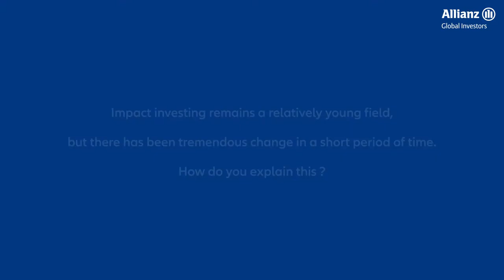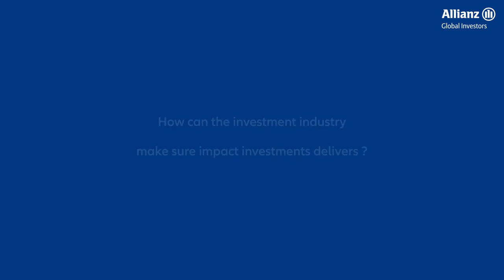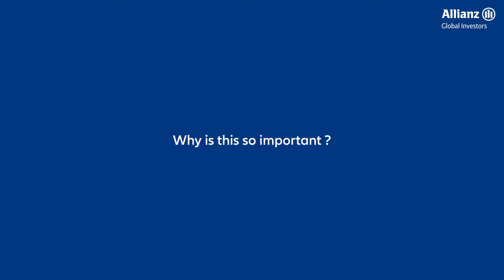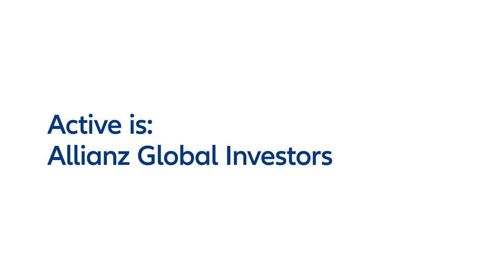September: Sustainable Minute with Matt Christensen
Impact Investing remains a relatively young field, but has experienced accelerate change in a short period of time. Matt Christensen, Global Head of Sustainable & Impact Investing at AllianzGI, explains why investors are adding a new dimension to their risk reward analysis.